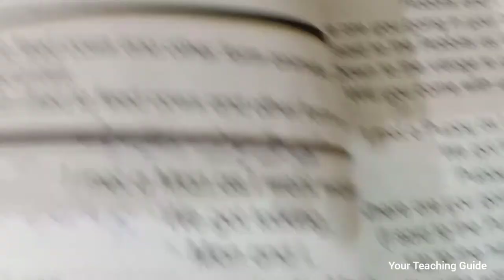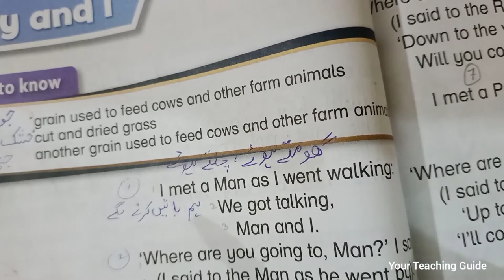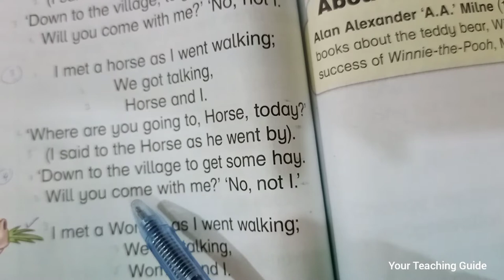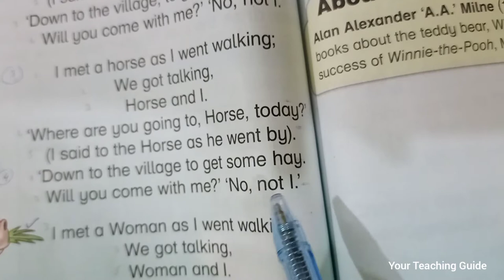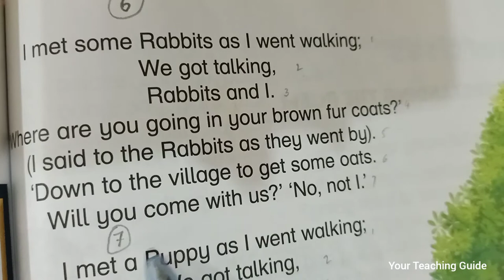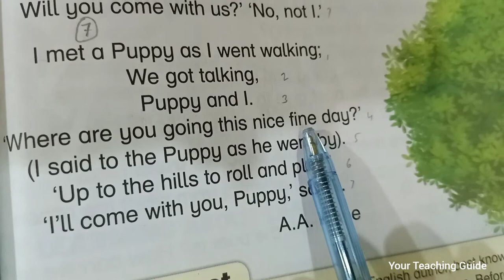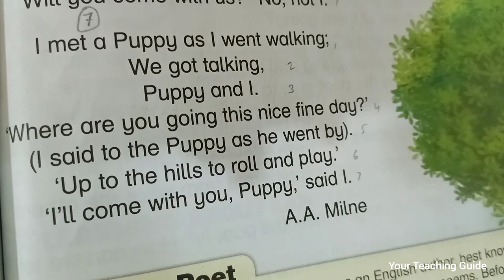Puppy and I | Poem | Reading with Urdu Translation | New Oxford Modern English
Puppy and I | Poem | New Oxford Modern English Book
Complete Reading With Urdu Translation

Details:
Theme: The world around us
A poem about friendship

Question and queries involve:
puppy and i poem
puppy and i question answer,
puppy and i exercise,
puppy and i poem  in english,
puppy and i story,
puppy and i workbook,
puppy and i aa milne,
puppy and i answer,
puppy and a a milne,
puppy and i by A.A.Milne,
puppy and i drawing,
puppy and i english,
puppy and i explanation,
puppy and i english poem,
puppy and i english chapter,
puppy and i hindi,
puppy and i hindi mai,
puppy and i hindi poem,
puppy and i in hindi,
puppy and i ke question answer,
puppy and i ka question answer,
puppy and i ki poem,
puppy and i lesson,
puppy and i lesson question answer,
puppy and i lesson plan,
my puppy and i, english to urdu translation,